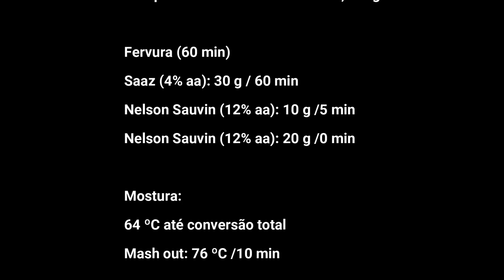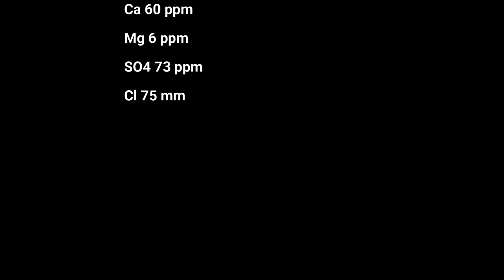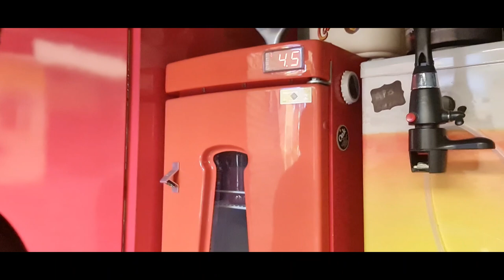105ª Brassagem - IPL Nelson Sauvin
A IPL (International Pale Lager) é uma cerveja que tem dominado a cena cervejeira nos últimos meses. Trata-se de uma lager um pouco mais elaborada que as tradicionais American Lagers. A maior liberdade criativa permite a execução de receitas surpreendentes e ousadas. Nesta daqui eu usei o lúpulo famosinho, o Nelson Sauvin, Acompanhe a receita e o resultado final!!